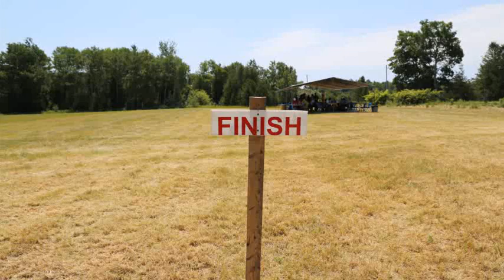Hunter Pace Beaver Meadows Fox Hounds July 2014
Hunter Pace at Beaver Meadows Fox Hounds Club July 2014